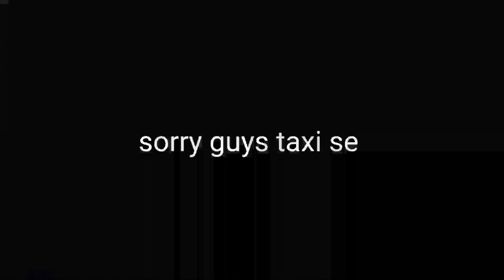Mummy is back